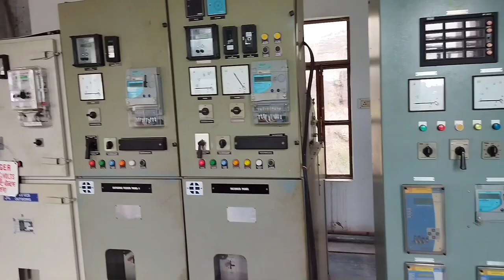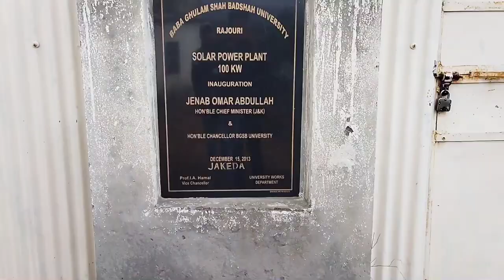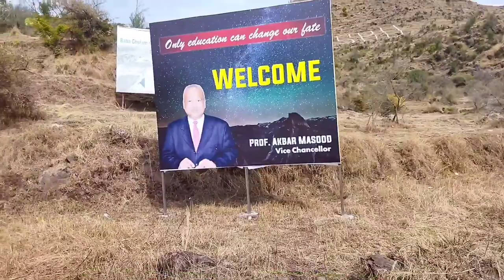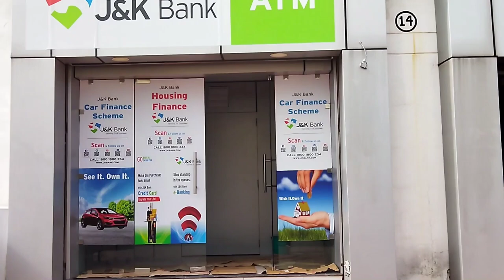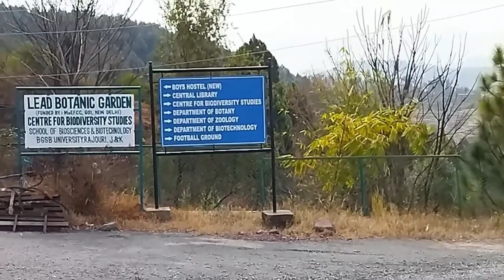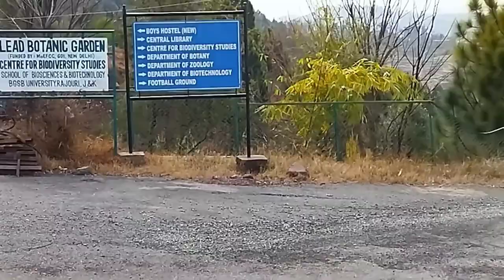bgsbu ... #1 Baba Ghulam Shah Badshahe University Rajouri j&k ||bgsbu video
The villager vlogs ||Shoaib Akhter

 your 1 Subscription is a lot for me.

The villager vlogs

indian
flying beast
mumbiker nikhil
indian vlogs
the bgsbu vlogs
being vlogger

no.1 vloggers
new vlogger